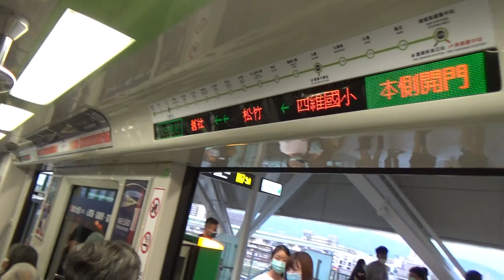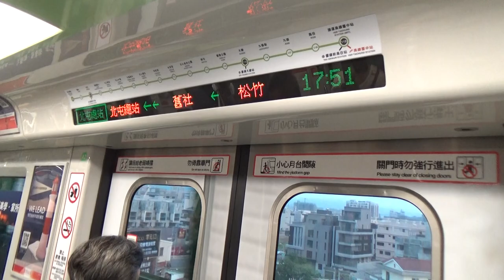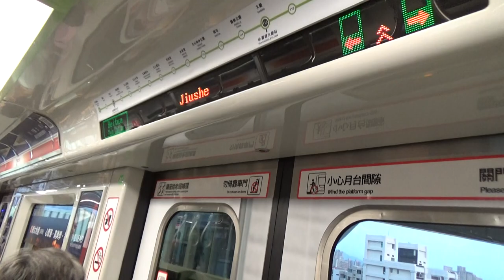|安哥生活日誌| [台中捷運] 03/04 往103a北屯總站 114松竹→113舊社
拍攝日期: 2021年4月3日
拍攝路線: 台中捷運 綠線
車次: X
車號: 03/04
車況: 待發

English Description
Taichung Metro
Record Date: 3/4/2021
Record Line: Green Line
Train Number: x
Car Number: 03/04
Vehicle Condition: Pending status
Camera Model: CASIO EX-ZR1200